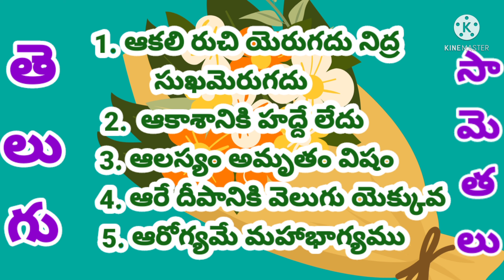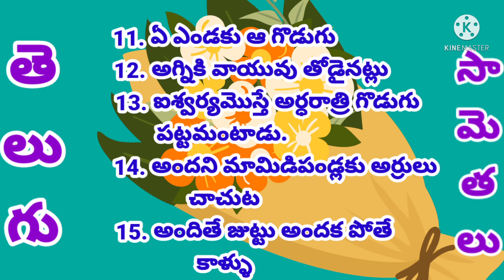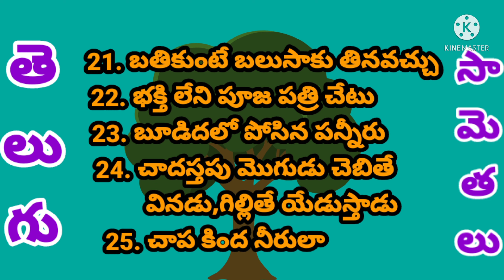తెలుగు సామెతలు 2 Telugu Provebes2